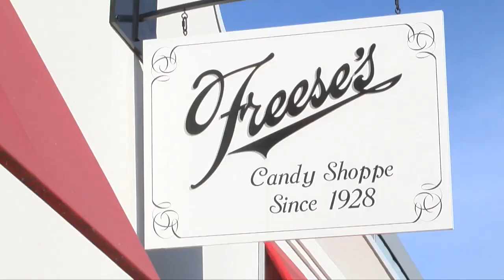Hot chocolate bombs exploding with deliciousness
Get ready for an explosion of chocolaty deliciousness. Things are blowing up at Freese's Candy Shoppe in West Allis.